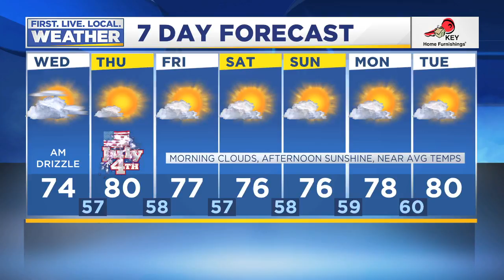Wednesday morning FOX 12 weather forecast (7/3)